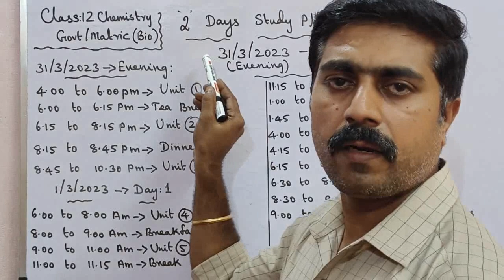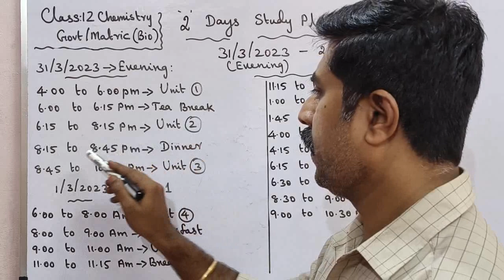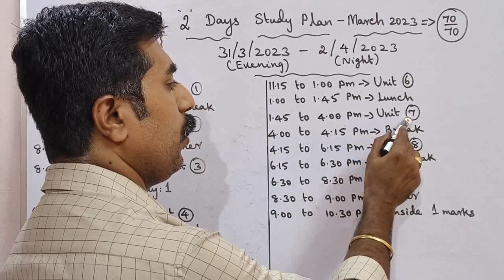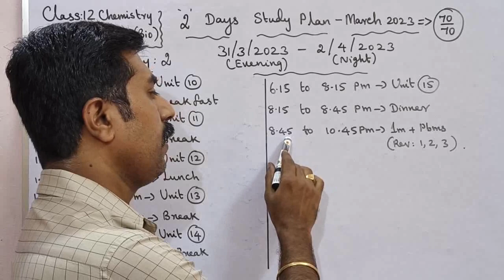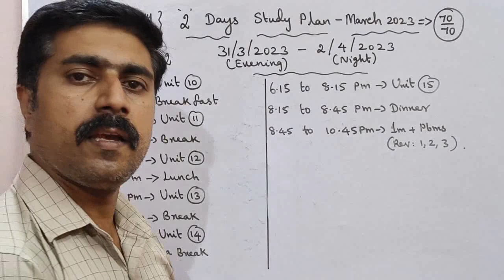12 Chemistry|2 Days Study Plan|CS students|Public Exam -2023|sky physics